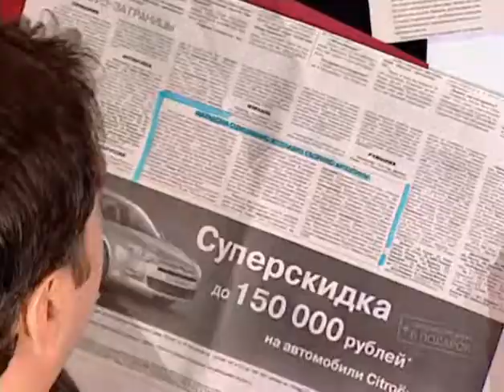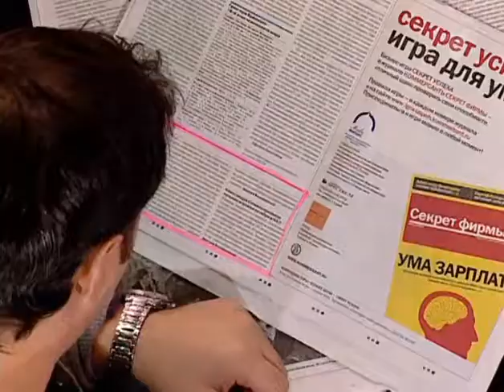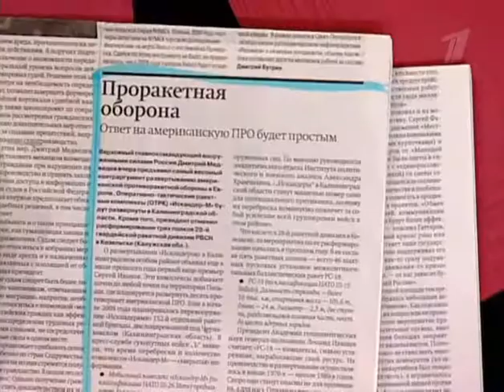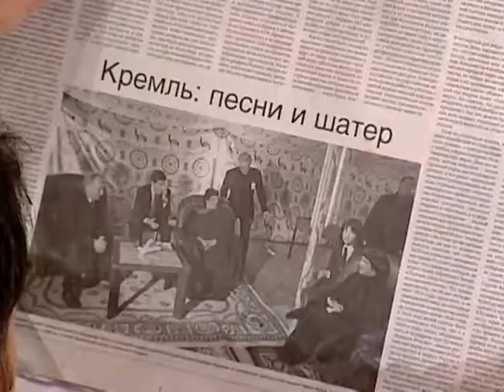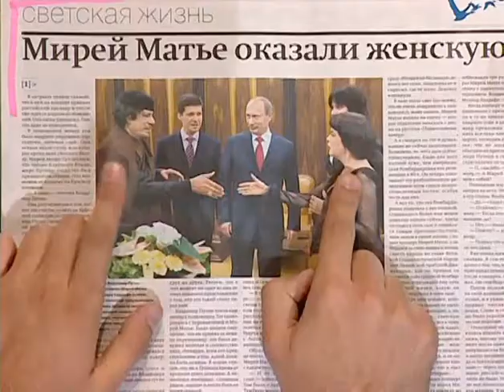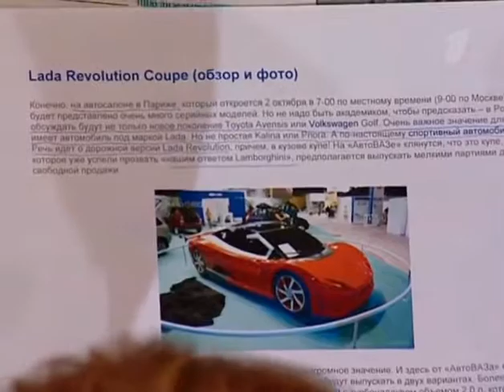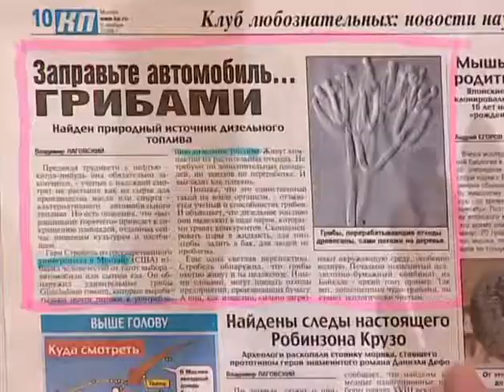Прожектор 012 cut